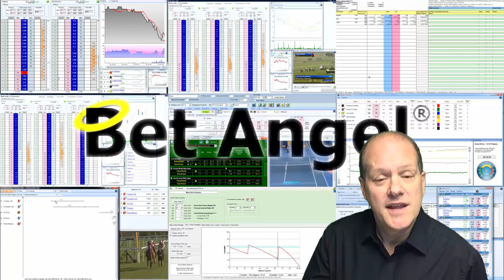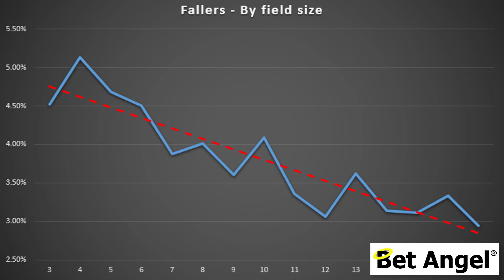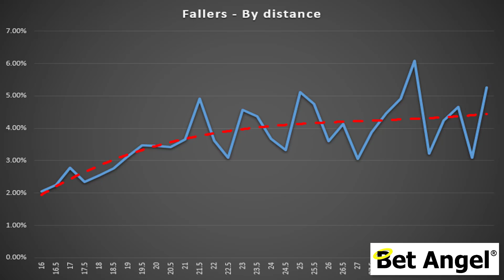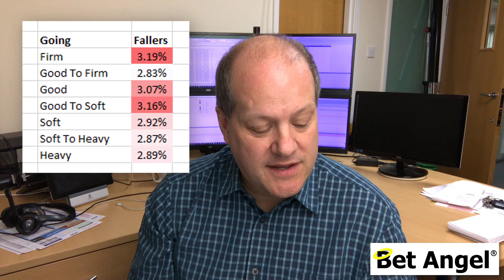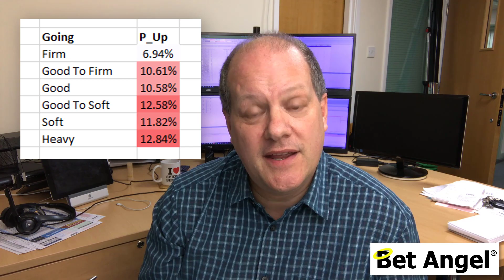Aintree Grand National | Are lower fences safer for horse racing?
There's always a lot of discussion around the Grand National as to horse welfare. To tackle one of these issues they made amendments to lower the fences to help tackle fallers. The interesting thing about this is that the jockeys were actually disputing the new lower fences saying, if you lower the fences then the horses will just go at them more and they'll be more fallers.

This made me think, let's actually go out and see what the impact of all the different characteristics of jumps have and how that affects how many fallers there are in horse racing and whether it's safe or not?

So in this video, I go into a deep dive into how different horse racing characteristics affect. the chances of a horse falling and either the jockey or horse getting injured.